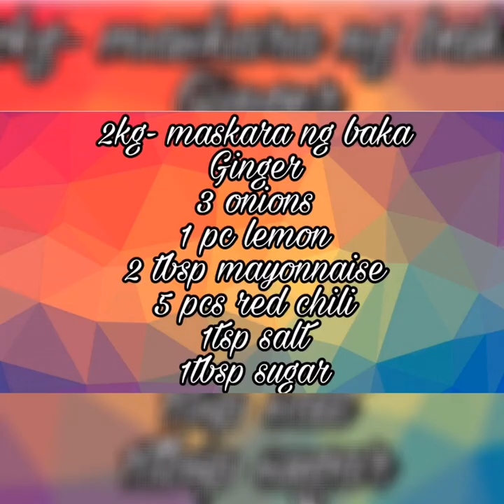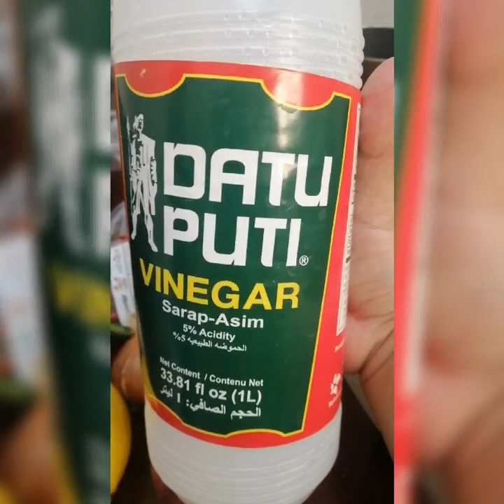How to cook Dinakdakan | beef sisig | Kitchen Nenz